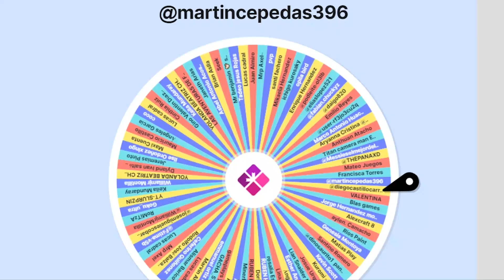SORTEO 2 PS5